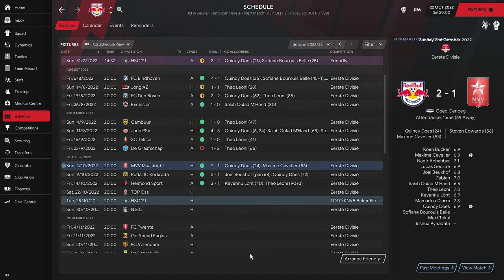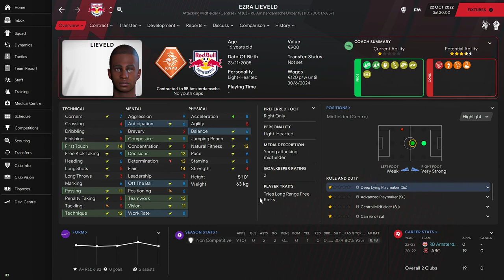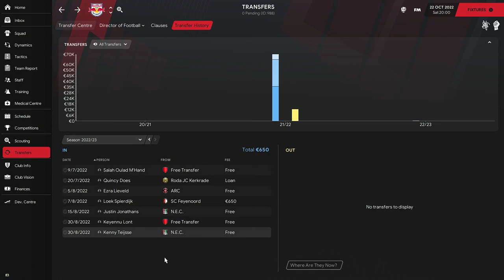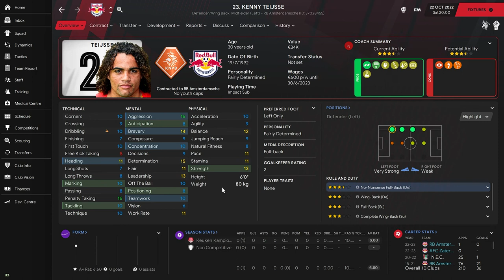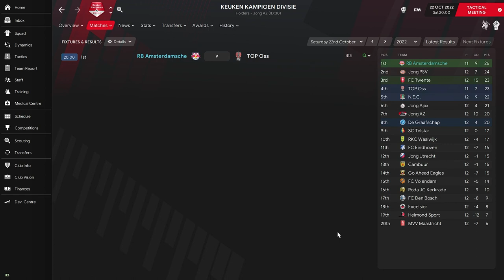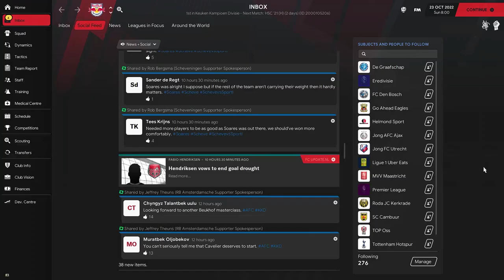A New FM21 LLM Tactic is Born! | Red Bull Revolution Ep #10 | Football Manager 2021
Welcome to my FM21 Lets Play series, The Red Bull Revolution.

In Episode 10, we review our strong start to the season and then take a look at some of the transfer business we have been able to conclude - including potentially our best signing ever! Our Live Com game sees us take on Top Oss, could we be seeing the birth of a new FM21 LLM tactic? 🤔

Don't forget to smash that like button if you enjoy the video - and go ahead and subscribe to the channel to follow the story and for other content on FM21 tactics and wonderkids too.